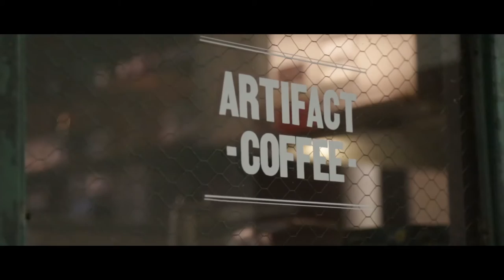Artifact Coffee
Short promo for Artifact Coffee in Baltimore Maryland
Canon 5kMkiii